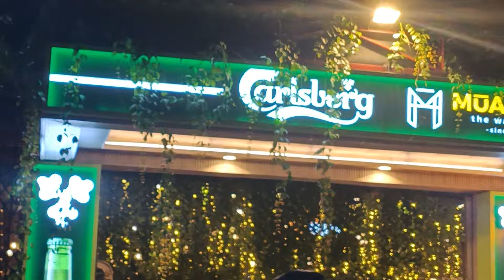A 2 Vũ Luân . vừa về Hồng Loan bé Pun ken Tin Sinh nhật Má Tư Quốc Thanh